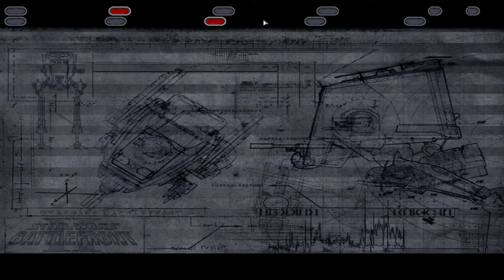Star Wars Battlefront 2 (2005) Part 2 : WATCH THOSE WRIST ROCKETS!!!